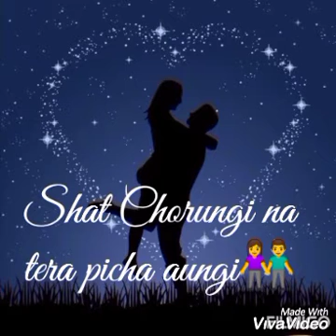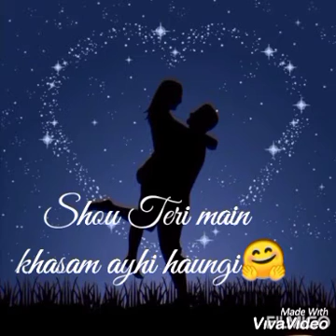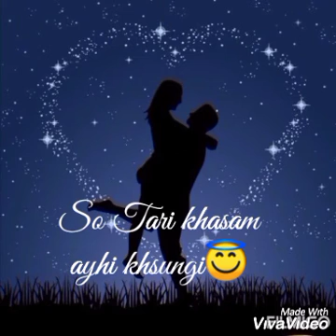Main teri bangaungi, female version song,